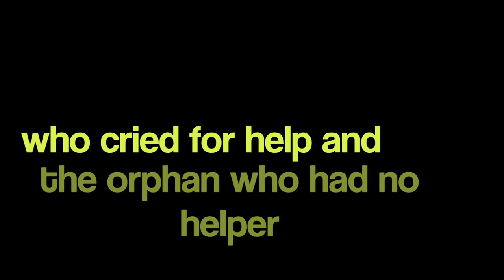Crimson Storm Southern Nazarene University